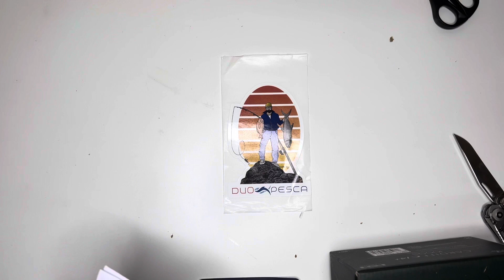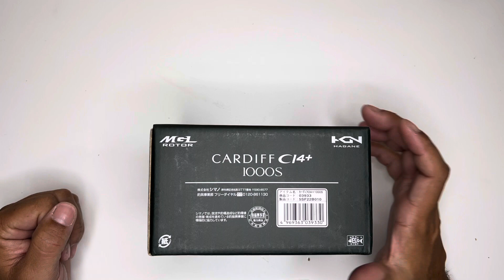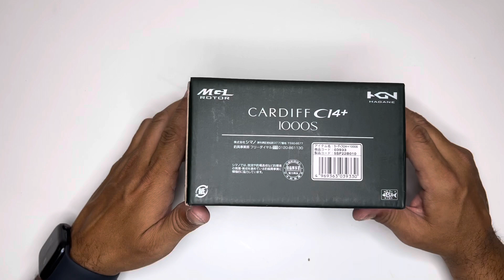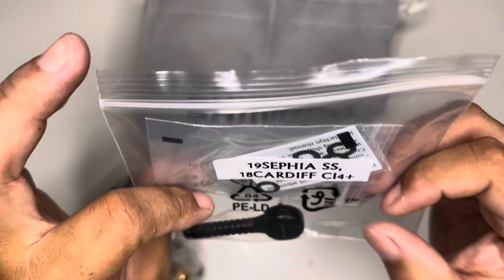SHIMANO CARDIF 1000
Unbox del modelo japones equivalente al shimano vanford en este caso en tamaño 1000